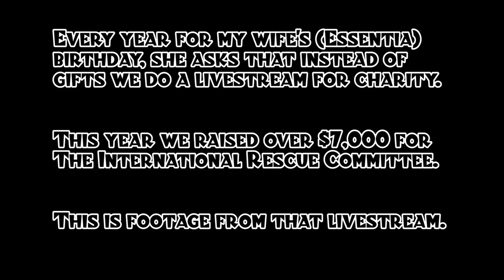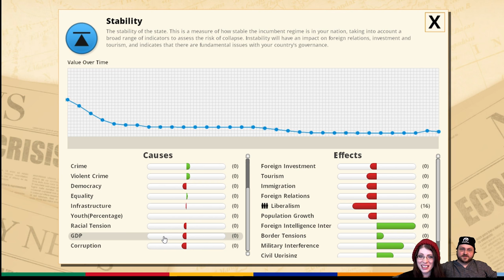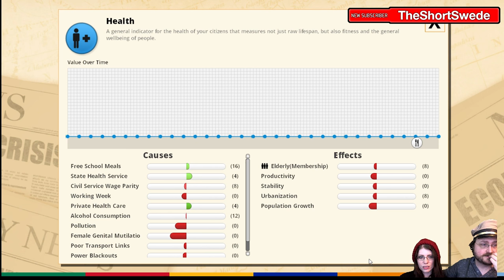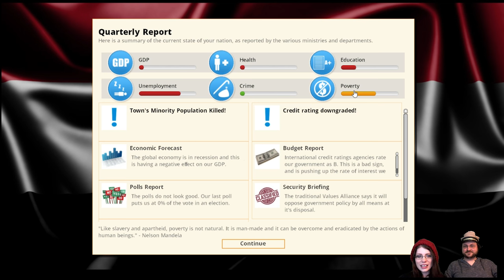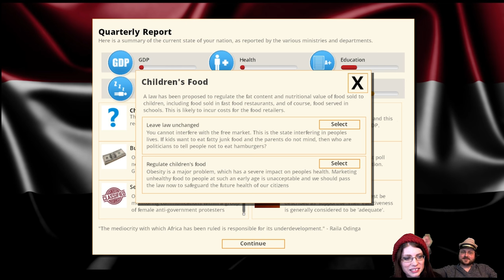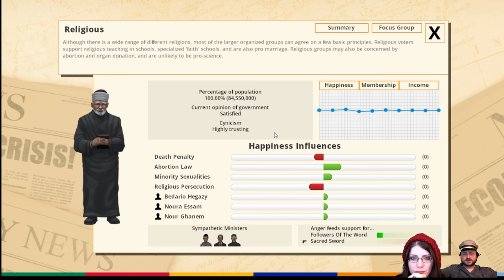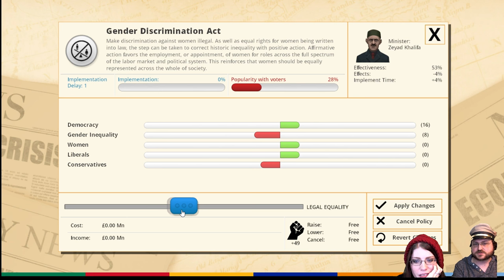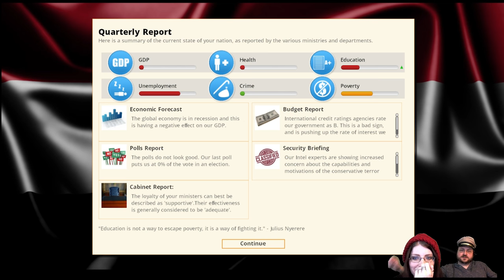Essentia's Birthday Charity Livestream | Part 3 | Democracy 3: Africa [Alpha Build]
Many people requested that footage from the charity livestream we did for Essentia's birthday be put on YouTube, so here it is!

Snail Mail:
P3A 4S8